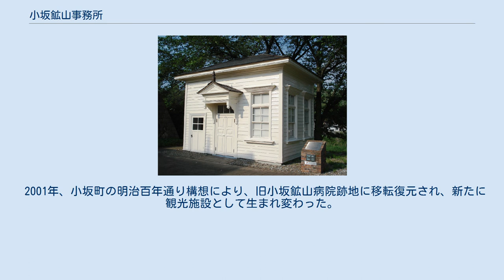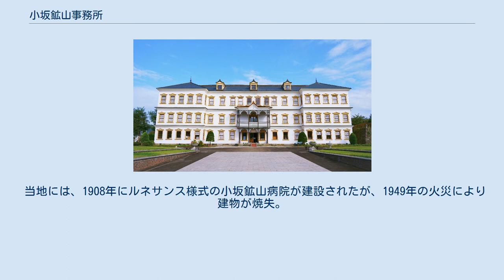小坂鉱山事務所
旧小坂鉱山病院記念棟 小坂鉱山事務所（こさかこうざんじむしょ）は、秋田県鹿角郡小坂町にある建築物。
 1905年に小坂鉱山の事務所として建設。
ルネサンス様式の外観を残す建物は、1997年まで事務所として使われていたが小坂製錬の工場増築に伴い解体され、建物は小坂町に無償譲渡された。
 2001年、小坂町の明治百年通り構想により、旧小坂鉱山病院跡地に移転復元され、新たに観光施設として生まれ変わった。
移転するに当たっては、完成当時の状態を再現するため、壁面はモルタルから白い漆喰に変更、屋根もトタンからバルコニーは完成当時の杉板ぶきに、それ以外は耐久性から銅板ぶきに変更した。
ランプなどの室内の小物に関しても当時の設計図を元に作り直した。
2002年には康楽館とともに国の重要文化財に指定されている。
 中にはアミューズメントアトラクションやレストラン藤田倶楽部、土産店、着物スタジオがある。
 当地には、1908年にルネサンス様式の小坂鉱山病院が建設されたが、1949年の火災により建物が焼失。
その後も小坂鉱山病院は引き続き当地で診療を続けていたが、1997年に閉院し建物も解体された。
創建当時の遺構として、敷地内には霊安室のあった建物だけが「旧小坂鉱山病院記念棟」として保存されている。